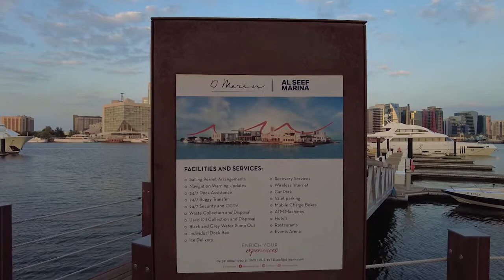SOLO GALA LANG IN AL SEEF MARINA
al seef marina dubai Tara mga Guys Solo Gala ko itu
peru pakita ko sa inyu nagalaan ko isa sa magandang pasyalan ditu sa dubai ditu sa Al Seef Marina lugar ng mga Dhow Cruise ship tara tingnan nyo.